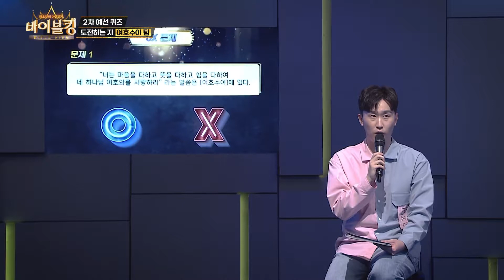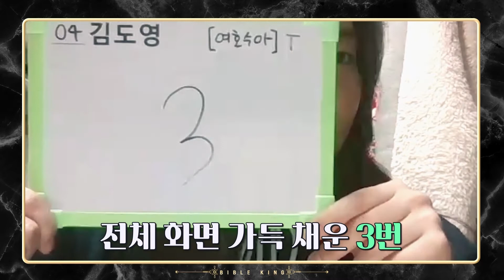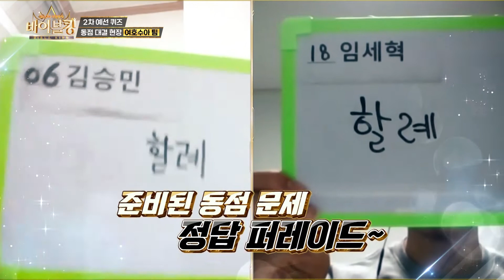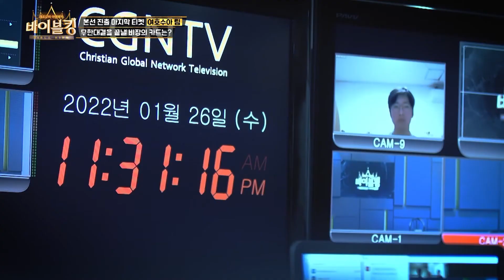[연령별 모음집] 말씀을 향한 지치지 않는 에너지! 20대 💪 | 바이블킹 예선 하이라이트 | 퐁당오리지널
나는 20대다! 손 번쩍~🙌

다음 세대의 희망, 꿈꾸는 자 10대 요셉 팀부터
경험과 지혜가 빛나는 영원한 청년 60대 아브라함 팀까지!

연령대별로 예선을 모아모아 ✨
응원하고 싶은 팀이 있다면 퐁당과 함께해요! 💜

[바이블킹] 지금 퐁당에서 절찬 스트리밍 중 📺

* 본 동영상에 게시된 광고는 퐁당과 무관합니다